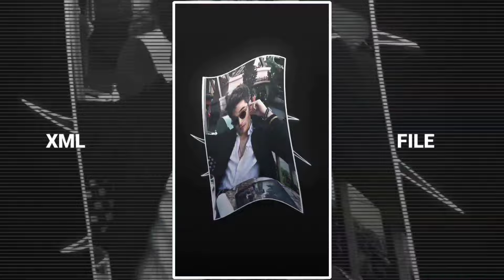HAPPY BIRTHDAY 🎂🎈NEW TREND XML FILE PRESET💝 3D iCON EFFECT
HAPPY BIRTHDAY 🎂 BHAI NEW TREND XML FILE PRESET💝 3D iCON EFFECT

Credit By :-‎@Danger Editz

⏸️ Video related information :
- Edit by : DANGER EDITZ
- Song :
- Trending 3D xml status
- XML preset

🔷 Device  : Mi 10t
🔶 From : BIHAR

⭕ Content creator : ‎‎@Danger Editz

🔹Capcut
◾Alight Motion
🔸KineMaster
◽Inshot

DANGER EDITZ
Xml alight motion under 5M of Xml under 5 mb
Xml alight motion size under 5 mb xml AM
DANGER EDITZ